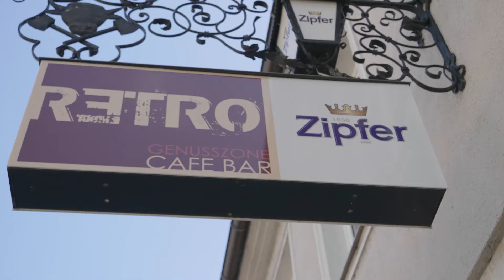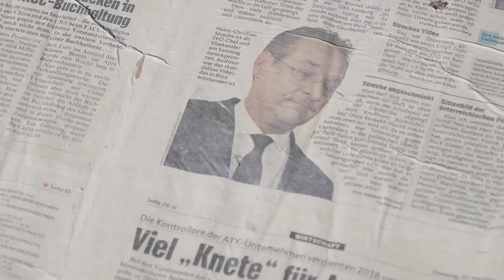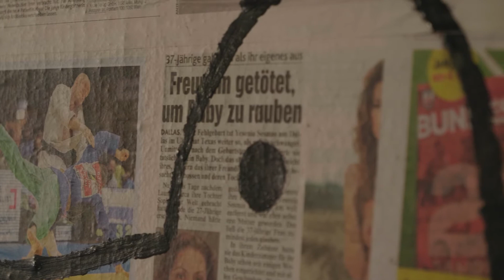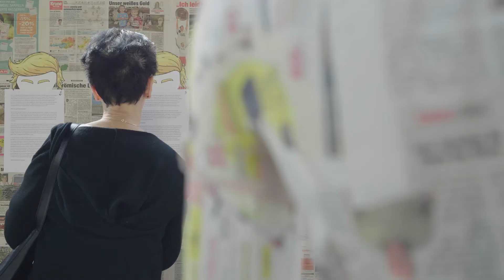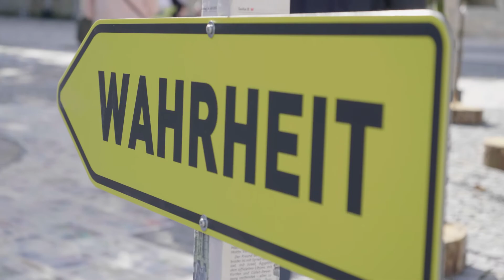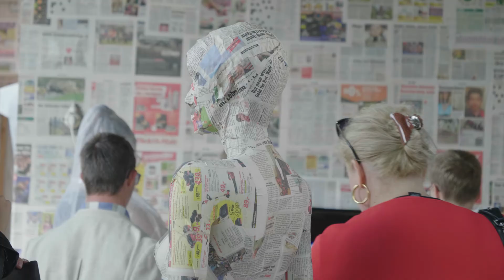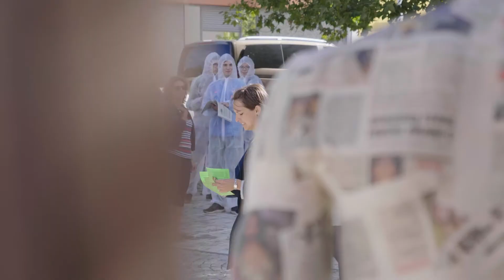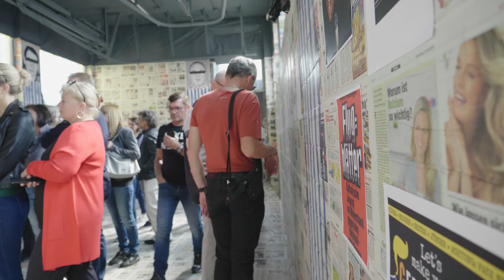FakeNews | Und was passiert wenn die Wahrheit stirbt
KUNST ma helfen präsentiert ein Kunstprjekte zum Thema "Fake News" in Gallneukirchen